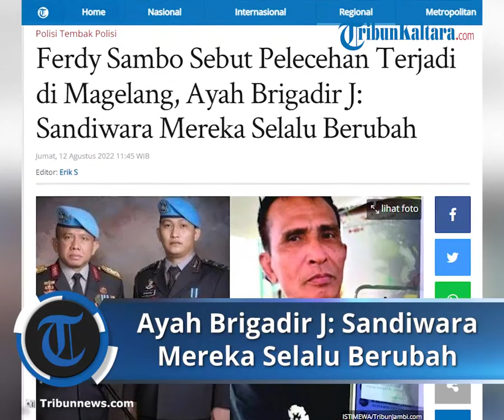Ferdy Sambo Sebut Pembunuhan Brigadir J karena Pelecehan di Magelang, Samuel: Sandiwara Berubah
TRIBUN-VIDEO.COM, JAMBI - Keluarga Brigadir Yosua atau Brigadir J mengatakan pengakuan mantan Kadiv Propam Polri Irjen Pol Ferdy Sambo terkait dugaan pelecehan terhadap istrinya adalah sandiwara.

Samuel Hutabarat, ayah Brigadir Yosua, mengatakan tetap tidak percaya anaknya melecehkan istri Ferdy Sambo di Magelang.

Awalnya pelecehan itu disebut terjadi di rumah dinas Ferdy Sambo di Jakarta.

"Saya rasa apa yang diutarakan tadi, apa mungkin Yosua bisa berbuat begitu, sedangkan di Magelang kan bukan berdua, ada juga yang lain," kata Samuel, Kamis (11/8/2022).

Samuel mengatakan bahwa ucapan tersebut merupakan sandiwara, karena sejak awal selalu berubah-ubah pernyataannya.

"Itu menurut versi mereka, karena sandiwara mereka selalu berubah-ubah dari awal, di skenario pertama katanya Yosua masuk ke kamar Ibu Putri melakukan pelecehan, sekarang skenario kedua dikatakan bahwa pelecehan sudah terjadi di Magelang, jadi mana yang benar, saya sebagai orng tua bingung," jelasnya.

Samuel merasa kecewa, heran dan bingung dengan pernyataan tersebut.

Kata dia seandainya benar Brigadir Yosua melakukan kesalahan, apakah pantas jika harus diperlakukan seperti itu.

"Apakah seandainya salah, apa harus disiksa sepeti itu, seandainya salah anak saya ya udah lumpuhkan, penjarakan, bila perlu pecat, jangan membabi buta, manusia anak saya itu, ada haknya untuk hidup," tutupnya.

Sementara itu, kepada penyidik saat diperiksa sebagai tersangka di Mako Brimob, Ferdy Sambo menyebut pembunuhan berencana berawal dari adanya laporan istrinya kepadanya.

Diungkapkan Dirtipidum Bareskrim Polri, Brigjen Pol Andi Rian, dalam BAP, Ferdy Sambo mengaku mendapat laporan dari PC mengalami tindakan yang tidak semestinya dari Yosua.

"FS mengatakan dirinya menjadi marah dan emosi setelah mendapat laporan dari istrinya, PC, mengalami tindakan yang melukai harkat dan martabat keluarga yang terjadi saat di Magelang, dilakukan Yosua" kata Andi Rian saat konfrensi pers, Kamis (11/8/2022).

Seusai mendapatkan laporan itu, Ferdy Sambo kemudian panggil Bripka RR dan Bharada E untuk merencanakan pembunuhan pada Brigadir Yosua.

Brigjen Pol Andi Rian mengatakan soal kebenaran pengakuan Ferdy Sambo ini nanti akan terungkap di pengadilan.

"Pengakuan tersangka kita tahu semua. Kita sudah punya alat bukti," kata dia.

Ferdy Sambo untuk pertama kali diperiksa sebagai tersangka hari ini.

Berdasarkan keterangan Brigjen Andi, pemeriksaan dilakukan 7 jam, mulai pukul 11.00 berakhir pada pukul 18.00.

Selain pemeriksaan dan BAP Ferdy Sambo, juga dilakukan pemeriksaan tambahan kepada tiga tersangka lainnya.

Berbeda dengan Ferdy Sambo, tiga tersangka lagi diperiksa di Bareskrim Mabes Polri.

Curahan Hati Bharada E

Kuasa Hukum Bharada E, Deolipa Yumara, membocorkan isi curahan hati kliennya padanya.

Kepadanya, Bharada E menceritakan yang dilakukan Ferdy Sambo usai Brigadir Yosua Hutabarat alias Brigadir J meninggal dunia.

Semua ajudan dikumpulkan Ferdy Sambo, yang kala itu masih menjabat Kadiv Propam.

Ferdy menjanjikan sejumlah uang kepada ajudan tersebut termasuk Bharada E.

"Saya buka satu clue. Setelah kejadian, beberapa saat kemudian, Richard Eliezer dan para ajudan dipanggil," kata Deolipa.

Apa tujuan Ferdy Sambo menjanjikan uang tersebut? "Agar adem," ucapnya, dikutip dari channel Uya Kuya TV.

Skenarionya, peristiwa ini tidak akan sampai ke tahap pengadilan.

Semua akan aman, akan keluar SP3 atau Surat Perintah Penghentian Penyidikan.

Pada saat semua berkumpul itu, juga ditunjukkan uang dalam jumlah tidak sedikit.

"Ditunjukin uangnya, tapi ditarik lagi (belum diberi kepada para ajudan). Itu kata Richard ke saya waktu curhat," terang Deolipa Yumara.

Sementara soal jumlah uang yang ditunjukkan dan yang dijanjikan, dia mengatakan hal itu belum bisa disebut sekarang.

"Itu sudah materi penyidikan. Di sidang nanti akan keluar itu," jelasnya.

Cerita yang disampaikan Deolipa Yumara, Bharada E ikut menembak Brigadir Yosua.

Jumlah tembakan yang dilepaskan Bharada E pada tragedi berdarah di rumah Ferdy Sambo itu sebanyak 4 kali.

Bharada E diminta menembak Brigadir Yosua dalam posisi terdesak, sebab perintah itu datang langsung dari atasan.

"Ferdy Sambo yang memberikan perintah," ungkap Deolipa Yumara, Kuasa Hukum Bharada E.

Dia menjelasan, Bharada E melepaskan empat tembakan di rumah dinas Ferdy Sambo itu.

Penulis: Danang Noprianto

Artikel ini telah tayang di Tribunnews.com dengan judul Ferdy Sambo Sebut Pelecehan Terjadi di Magelang, Ayah Brigadir J: Sandiwara Mereka Selalu Berubah,